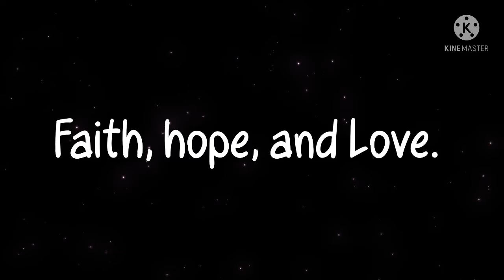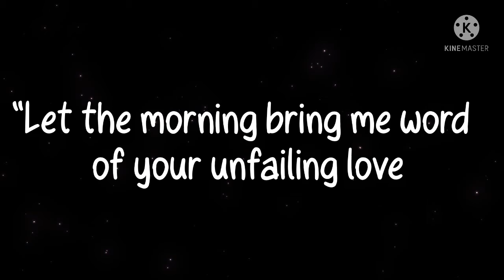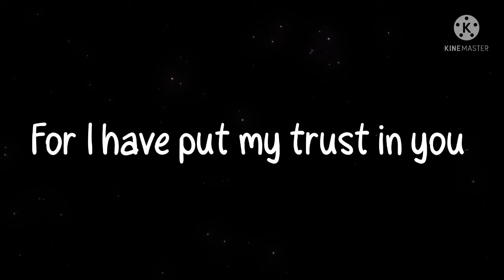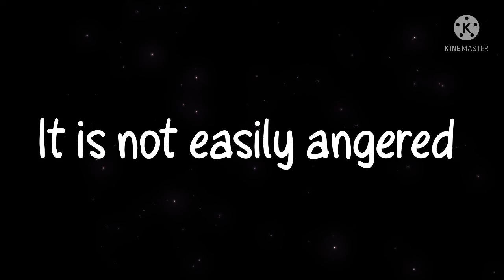God ‘s Love in each one of Us. 😇🙏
Keep supporting and Enjoy watching!
Blessed everyone!